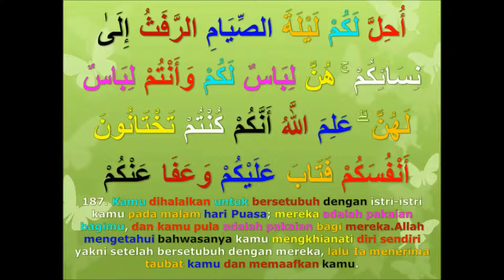tafsir surah Al-Baqarah ayat 187